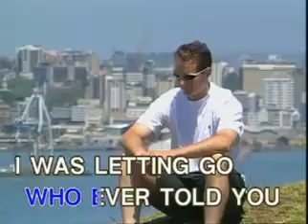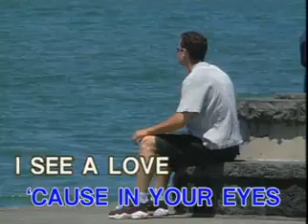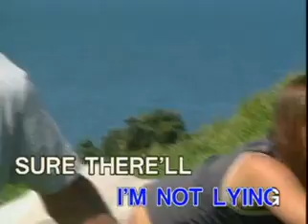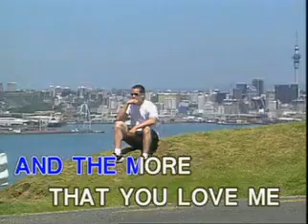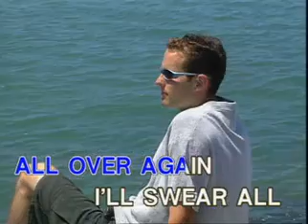6. Westlife - Swear It Again [La Sing]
Taken From: La Sing-a-long Hits, Volume 1
Record Label: La Sing/MCA Universal
VCD Release: 2000